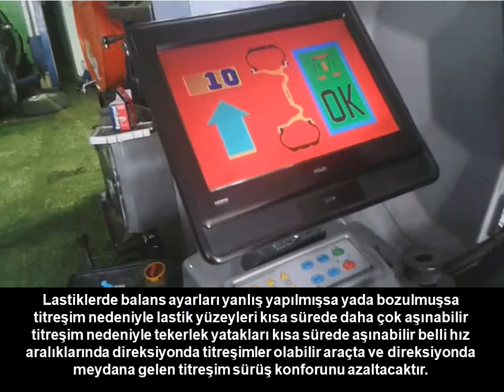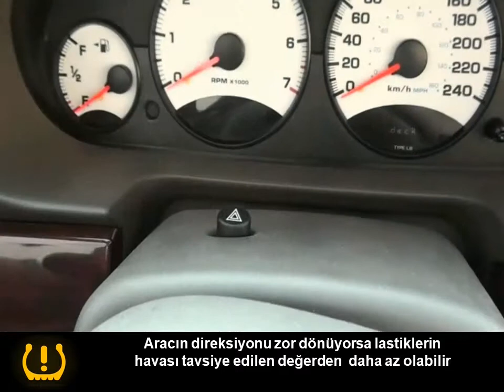Lastikler ve Bakımları Özellikleri